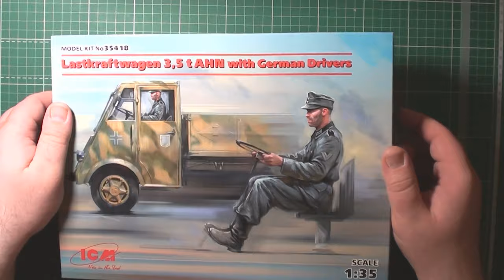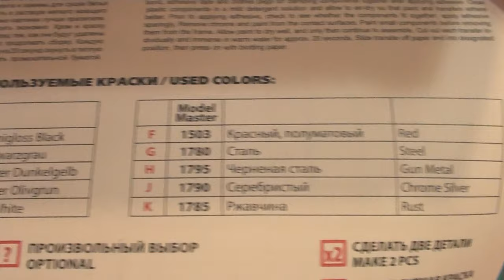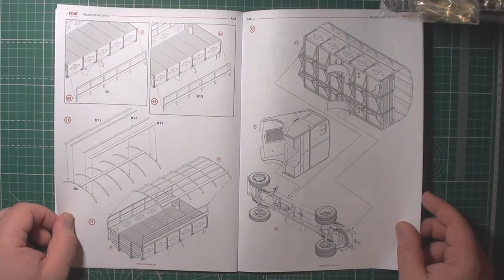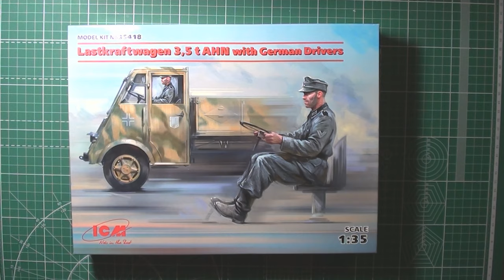Lastkraftwagen 3,5 t AHN с германскими водителями арт. 35418 1:35